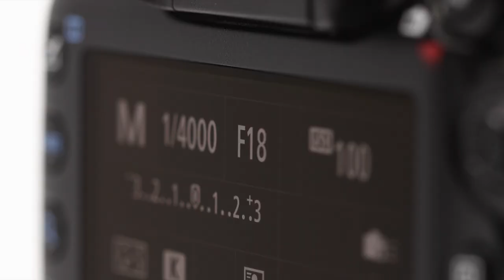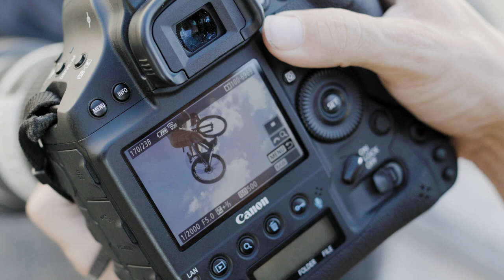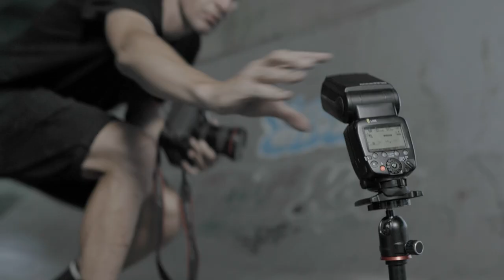Get better at photography: Sport photography with Michal Červený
Do you want to get better in sport photography? Are you thinking about what equipment is the best for you?
Michal Červený took the new Canon camera EOS R5 to shoot some action. If you spend active summer with your family, check his tips how to shoot the best pictures of your kids.
Apart from the new Canon R5, he used Canon EOS-1 DX Mark III to shoot active bikers. Check out our video to get some tips and ideas how to elevate your photography.